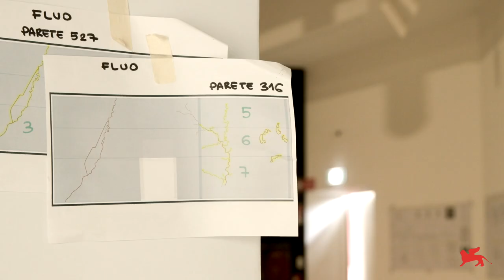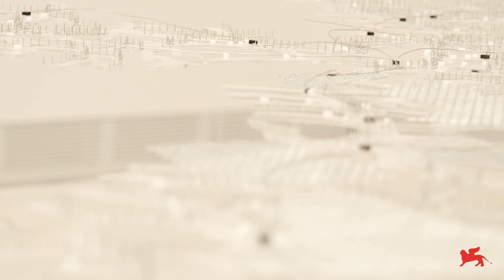Biennale Architettura 2021 - Sneak Peek: Padiglione Centrale/Central Pavilion (1)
Il video-racconto dell'allestimento della 17. Mostra Internazionale di Architettura "How will we live together?" (Venezia, 22 maggio - 21 novembre 2021).

The video report of the installation of the 17th International Architecture Exhibition "How will we live together?" (Venice, 22 May - 21 November 2021).

Video: Lucio Fiorentino